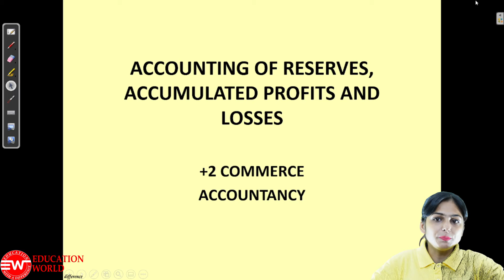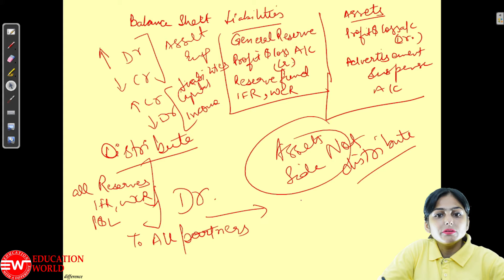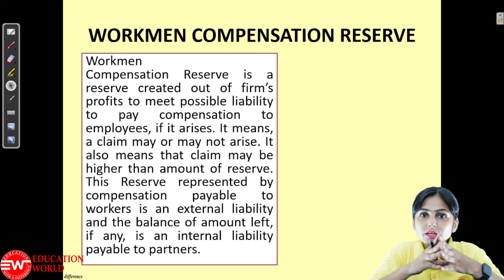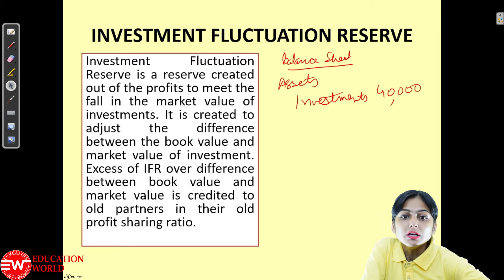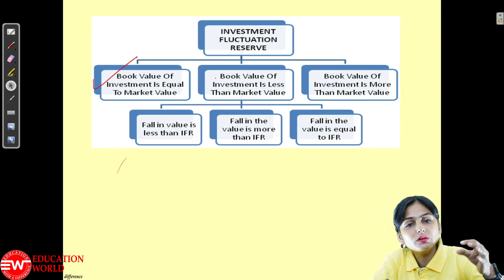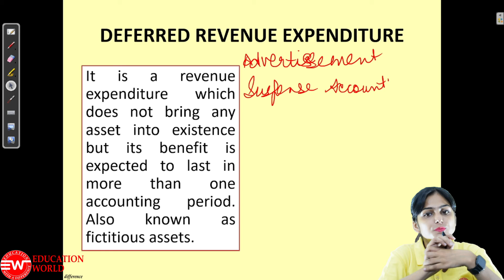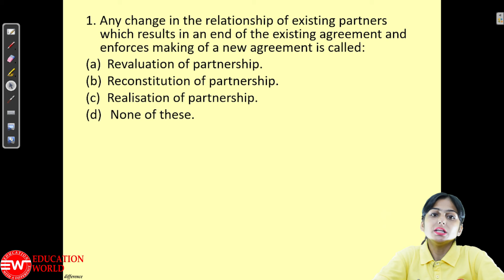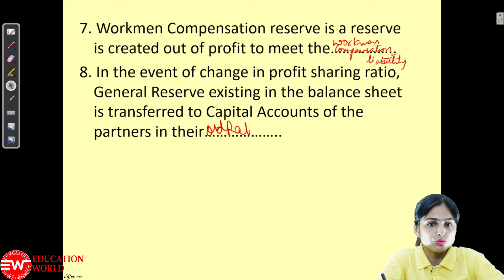Accounting of Reserves, Accumulated Profits and Losses | Class 12th | Accountancy